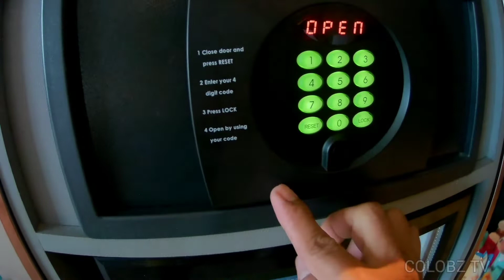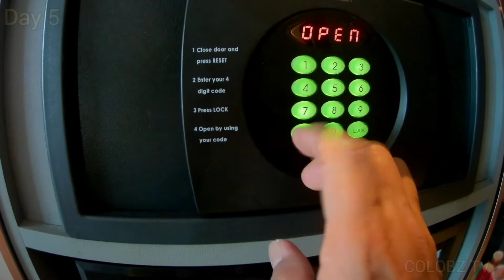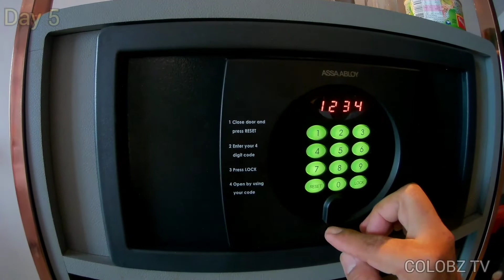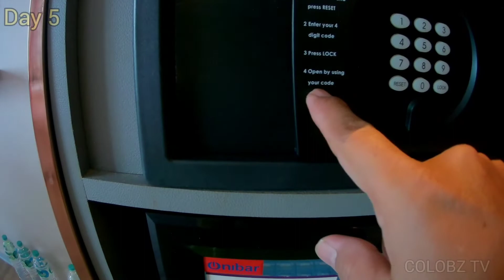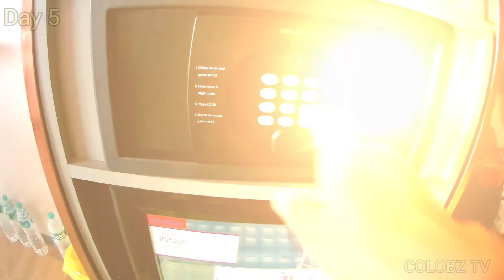QUARANTINE | DAY 5 PART 3